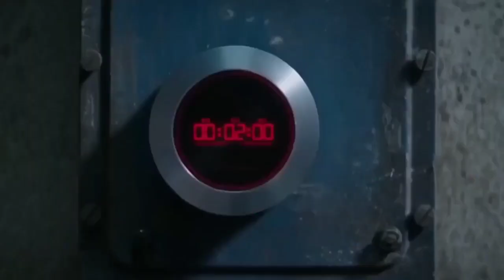Hollywood movie trailer 2023, Movies Studio